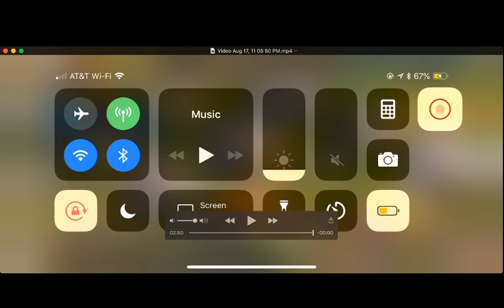Wonders trick Guns of Glory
Are you struggling with having too many troops and can’t switch wonders? Well worry no more with this little trick called killing all your troops!